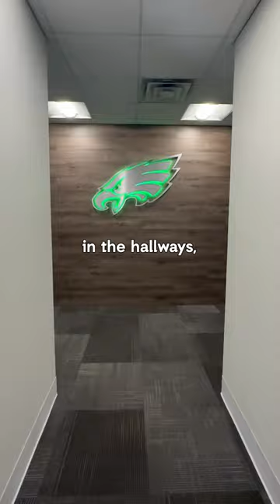Office Tour 🤌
It just makes sense.